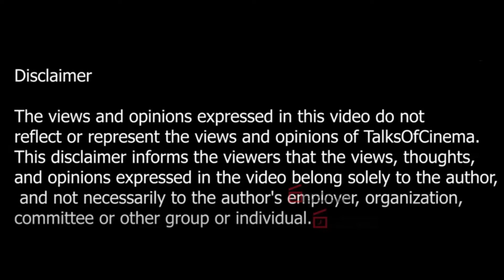கமல் நிறைய அரசியல் பேசுவாரு ! | சேதுபதி அதுக்கு சரிப்பட்டு வருவாரா | BIGG BOSS 8 Public Opinion